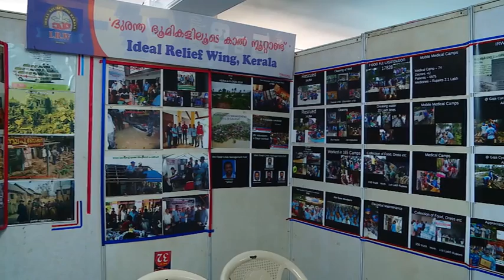Seminar & Exhibition on Disaster Risk Reduction